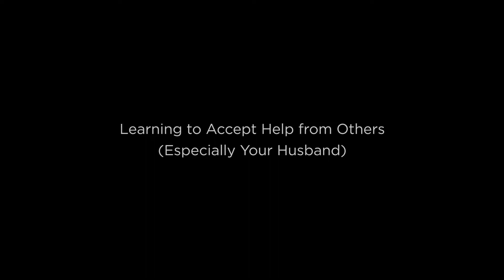Learning to Accept Help from Others (Especially Your Husband) (Courtney Reissig)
Courtney Reissig offers encouragement and wisdom to women who are overwhelmed.

Courtney Reissig is a wife, mother, and writer. She has written for numerous Christian publications including the Gospel Coalition, Christianity Today, and the CT Women blog. She is also the author of 'Glory in the Ordinary: Why Your Work in the Home Matters to God'. In this encouraging book, Courtney Reissig combats the common misconceptions about the value of at-home work—helping us see how Christ infuses purpose into every facet of the ordinary.

❖ Check out ‘Glory in the Ordinary: Why Your Work in the Home Matters to God’